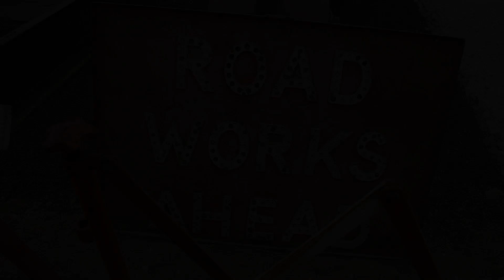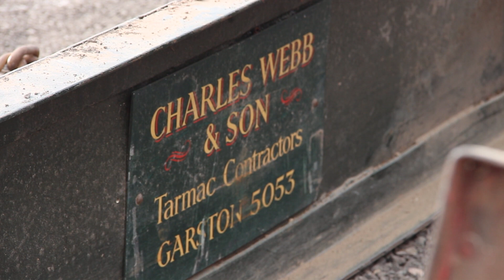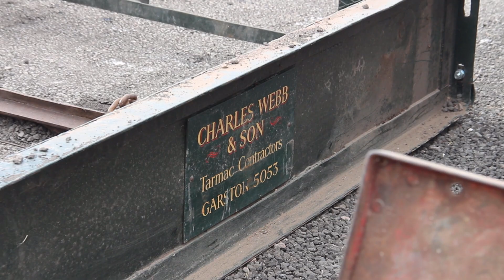Great Dorset Steam Fair 2022 shorts - Road building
Part of a series of short films from the Great Dorset Steam Fair 2022.  These films provide a taster of the many attractions at the Steam Fair.

This film shows some vintage road-building from laying down hardcore to levelling macadam